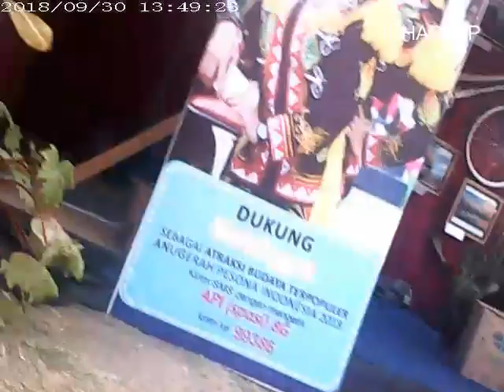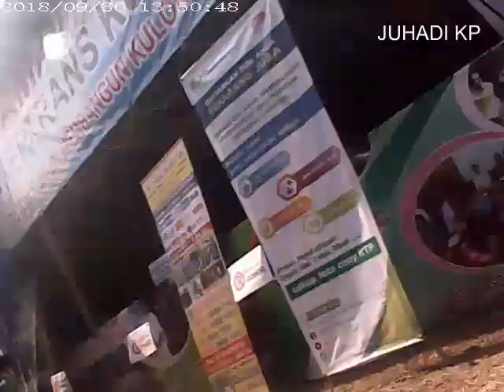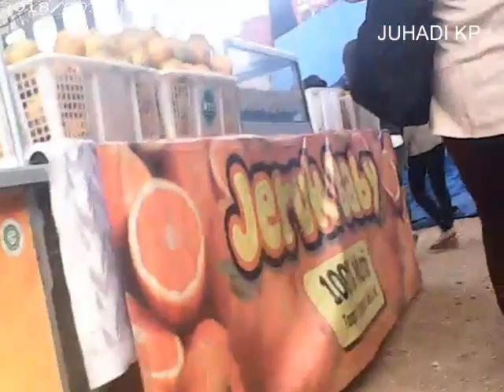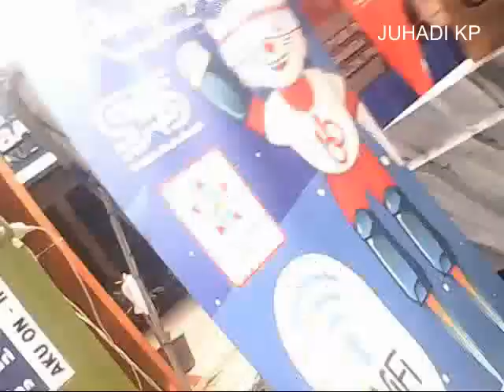Manunggal fair Kulon Progo 2018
Ratusan Stand Ramaikan Manunggal Fair 2018 di Kulonprogo

Lebih dari 200 stan produk usaha berpartisipasi dalam Manunggal Fair Kulonprogo 2018 di Lapangan Pengasih.

Pameran pembangunan yang berlangsung 28 September-7 Oktober ini digelar sebagai ajang promosi produk unggulan dan edukasi program pembangunan di Kulonprogo.

Manunggal Fair 2018 dibuka secara resmi oleh Wakil Bupati Kulonprogo Sutedjo bersama Ketua DPRD setempat, Akhid Nuryati, Jumat (28/9/2018).

Setelah seremoni pembukaan, Sutedjo dan tamu undangan meninjau seluruh stan peserta pameran.Banyak UMKM dengan basis produksi jenis makanan ringan, kerajinan, hingga industri rumah tangga ditampilkan dalam pameran itu

Hal ini akan memberi kesempatan bagi para pelaku produsen skala kecil dan menengah itu dalam meningkatkan kompetensi produknya.

Di antaranya terkait standar kualitas, pengemasan, hingga pemasarannya. Di sisi lain, Pemkab bersama dinas terkait juga terus membantu memperjuangkan pengakuan sertifikasi produk yang akan membuat pelaku UMKMlebih kompetitif dalam menembus pasar lebih luas.

Manunggal Fair 2018 diinisiasi oleh Dinas Komunikasi dan Informatika (Diskominfo) Kulonprogo dengan menggandeng Perusahaan Daerah (Perusda) Aneka Usaha sebagai pelaksana penyelenggaraannya.